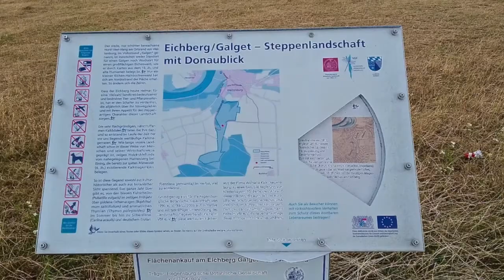Kloster Weltenburg │Klosterschenke - the Danube - Beer Garden - the baroque church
The Weltenburg Abbey - Kloster Weltenburg - is the oldest monastery in Bavaria. It's located in Kehlheim, not far away from Regensburg. In order to reach the monastery halfly surrounded the the river Danube. Weather you go there in summer or in winter, the view onto the monastery has a special magic. The majestic building made up of bricks layered some hundred years ago is amazing to visit. You can walk around the monastery directly near the Danube or buy some souvenirs in the Weltenburg shop.

Definitely, you should never miss the monastic beer garden in the inner courtyard of the monastery. Bavarian special meals like rost pork, dumplings, potato salad, Schnitzel and the typical Weltenburg dark beer are worth trying and waiting for you. To mention in advance, the prices are quite majestic as well, but okay: visitors and tourists from all over the world rush in and wanna experience the monastic feeling of Weltenburg. So, they are open and prepared to pay for such prices - I don't know, if it's justifiable to set up prices like that.

Anyway, you go somewhere on holiday and wanna have fun - so go there without thinking about cents. Enjoy your time and be thankful for such great hotspots that contribute to enlarge your horizon.

- Article: 'The Guardian' - Dark beer and dumplings in Bavaria: a visit to the world's oldest monastic brewery

- Watch again

your team from
CosmopolitanViewTV

Music: YouTube Music - Gemini Robot - Bird Creek / How about it - Topher Mohr and Alex Elena